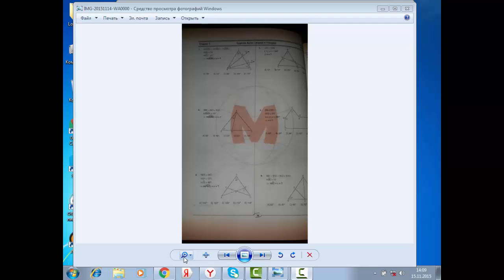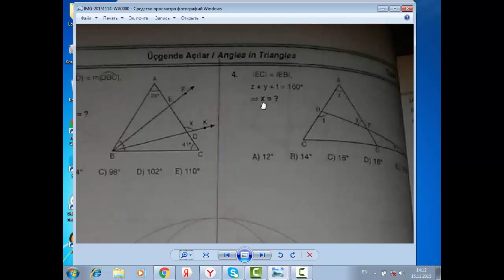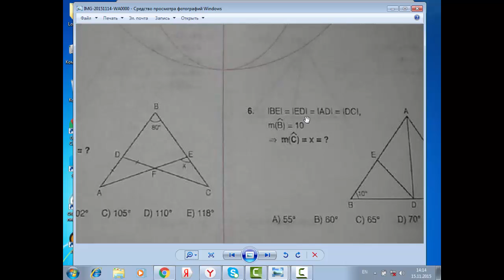"YOS" Movzusu- Hendese(Ucgende Acilar)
YOS Turkiyenin prestijli universitetlerine qebul olmaq ucun verilen imtahandir.Bu videoda men size hendeseden ilk movzunu izah etdim.Novbeti videolari gormek ucun kanala abune olun.Diqqetinize gore tesekkurler!